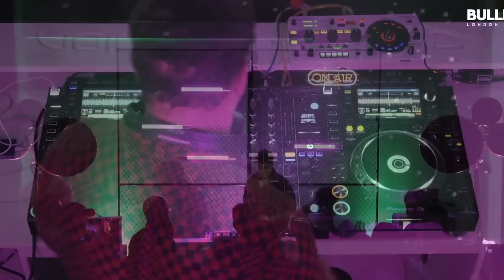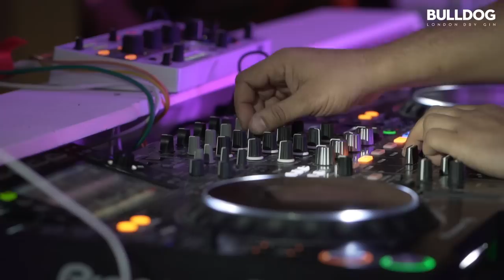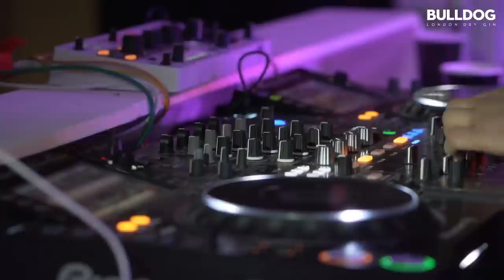Richy Ahmed house set in The Lab NYC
The Lab NYC is BULLDOG Gin and Mixmag's weekly live stream and post-work unwind, where we showcase the finest DJs direct from our Brooklyn office. This Saturday, December 14, the UK house music aficionado, Richy Ahmed is stopping by the office to share his flaming hot house as part of a special Elrow takeover this weekend.

Hailing from South Shields, England, Richy Ahmed has paved his way in the dance community starting with his renowned debut release, ‘The Drums’ on Hot Creations. He’s continued to release tracks on labels such as FFRR, Strictly Rhythm, Truesoul, Crosstown Rebels and Play It Say It. Notable releases include ‘Can’t You See’ on Strictly Rhythm and ‘Put Me in a Trance’ on his own Four Thirty Two imprint. His pumping house sound flows into his remixed productions as well for the likes of New Order, Groove Armada and London Grammar.

To date, he’s played some of the most esteemed venues in the world including Berlin’s Panorama Bar and Space Miami along with festival appearances at Glastonbury and Tomorrowland. He’s also an original resident of Ibiza’s highly acclaimed Paradise party at DC10 and continues to permeate his quality sound in intimate venues with his Four Thirty Two parties.